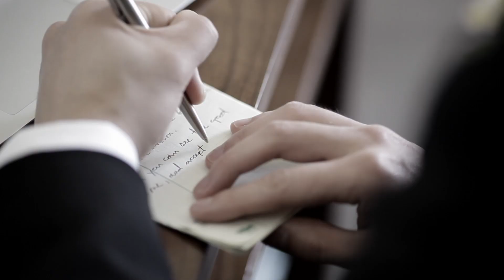Keith-Elisa Wedding by Aaron Lee Films and A Dream Wedding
With over 1,000 weddings to our credit, A Dream Wedding offers top-notch services unparalleled to any planning company in the Northern California Wine Country, one that truly works for and with the couple.

A Dream Wedding is an independent wedding planning company that offers full-service planning, day-of coordination and intimate wedding and elopement venues.